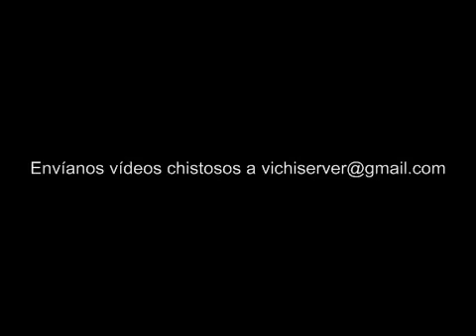Aficionado al futbol.flv